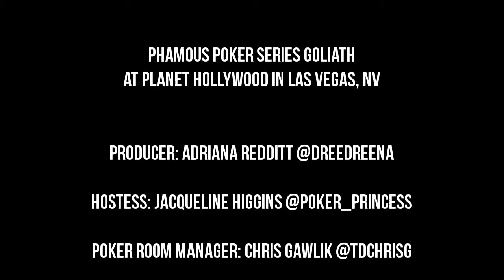Phamous Poker Series Phamous Spotlight: "Duke of Fremont Street - The Full Interview"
Our Poker Room Boss Chris Gawlik interviews the famed "Duke of Fremont Street" about his adopted home in Vegas, what poker was like decades ago, and his treasure hunting passions. This is the full length interview.

Producer: Adriana Redditt @dreedreeNA

Hostess: Jacqueline Higgins @Poker_Princess

Poker Room Manager: Chris Gawlik @TDChrisG

Tournament Manager: Joe Piedilato @TDJoeP

Filmed on location at Planet Hollywood in Las Vegas, NV on the Mezzanine.

Copyright Planet Hollywood 2015